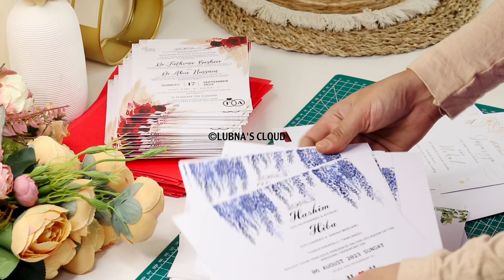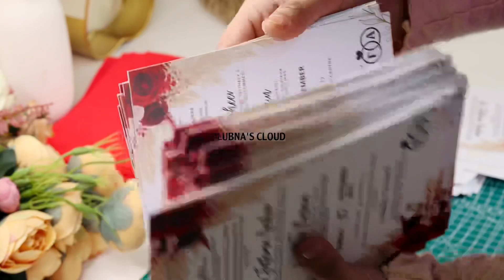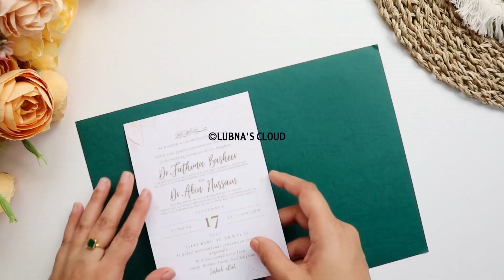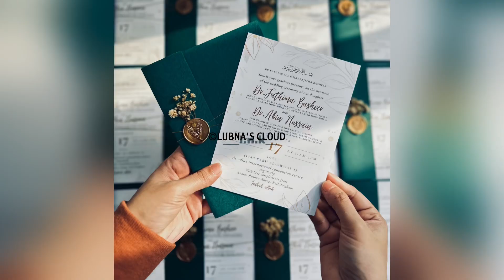Handmade Wedding Invitation Card | Wax Seal Wedding Invitations in Detail | DIY Wedding Invitations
Dm for save the date / invitation card orders 📩📩👇🏻👇🏻

Wax seal beads 250 pc gold
Wax seal beads 250 pc pink
Wax Seal Beads, 250Pcs, Champagne
Wax Seal Beads, 250Pcs, pearl white
Wax Seal Beads, 300pcs, antique gold
Wax Seal Beads, 300pcs, pearl white
Paper corner round cutter
Wax seal set
Gold flakes
Oytra Sealing Wax Stamp Brass 25 MM (HAPPY BIRTHDAY MODERN)
Transparent sheet /Vellum sheet
Chipboard stickers
E8000 glue
Silver reflexive mirror cardstock paper
Gold reflexive mirror cardstock paper